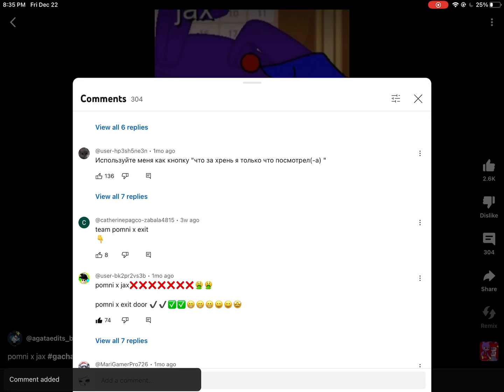STOP TADC SHIPS😭😭😭😭